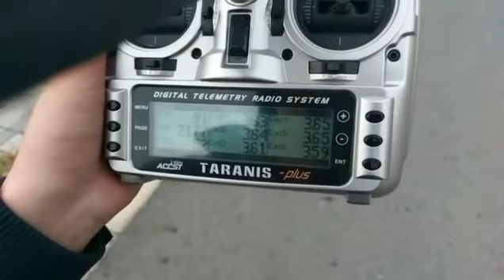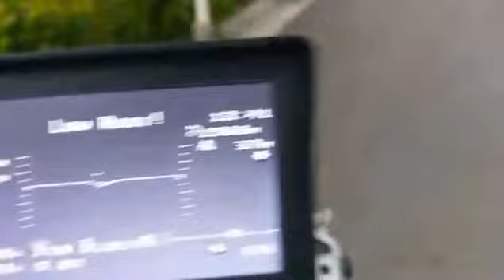2016-11-10 調機測試!!